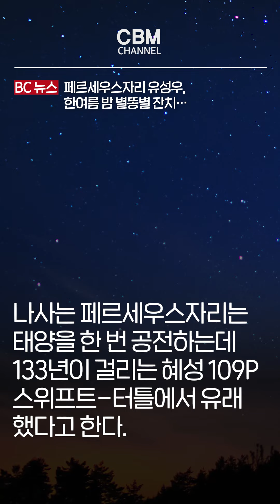페르세우스자리 유성우, 한여름 밤 별똥별 잔치… (브리티시 컬럼비아 주)